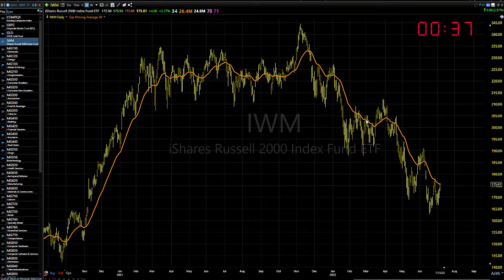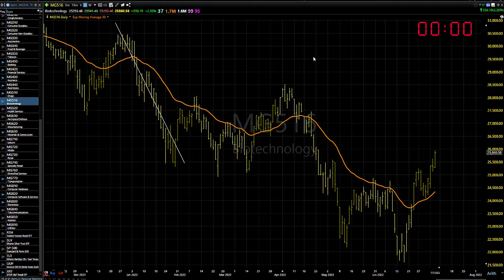07/08/22 Dave Landry's Market In A Minute-Stocks Remain In A Downtrend With One Possible Exception